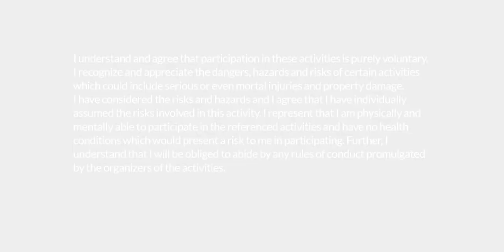Full Body Workout (No Equipment, Pyramid Style, Live Class)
This video is a 40 minute, full body, no equipment workout in pyramid style. There are 3 circuits, each with 5 different exercises. We will begin by performing exercise #1, followed by #1 and #2, followed by #1, #2, #3, etc. until all 5 exercises have been completed. This video was live on 5/18/20.

This video is from Northeastern University's Campus Recreation Team
Instructor: Sarah Myles